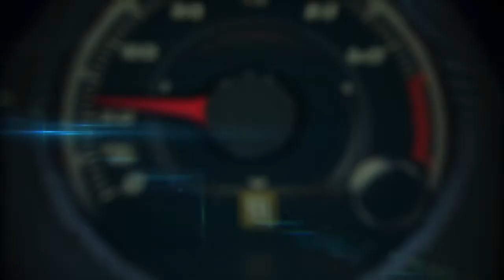Autos 0-60 - 2015 Dodge Charger Police Pursuit car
2015 Dodge Charger Police Pursuit car with Engineer Robert Peters